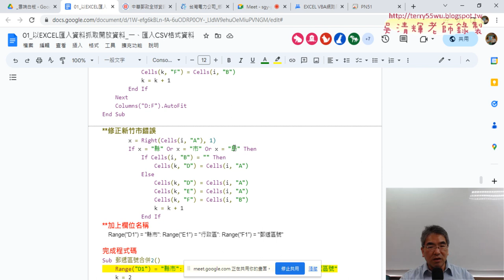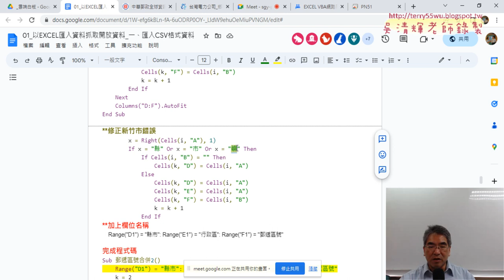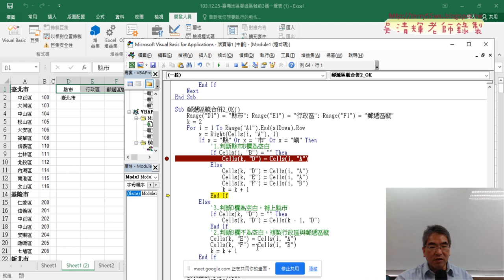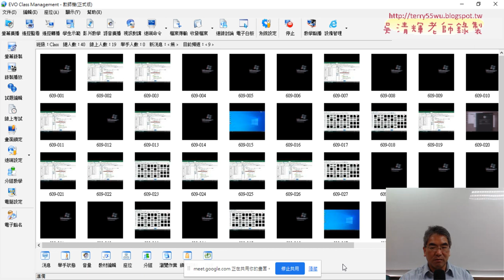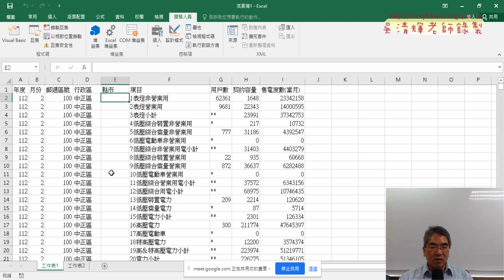06 修正程式判斷錯誤與增加判斷式